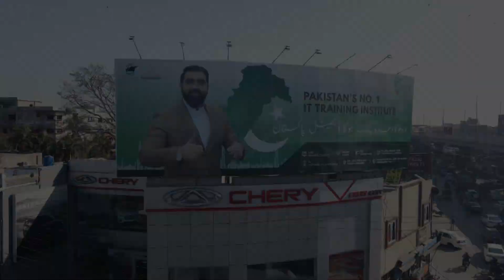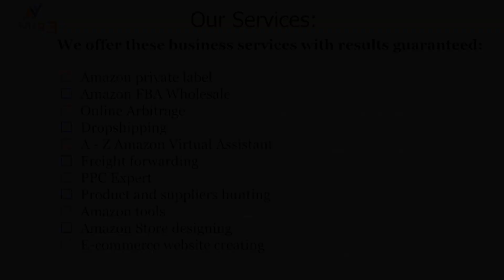𝗝𝗼𝘂𝗿𝗻𝗲𝘆 𝗼𝗳 𝗣𝗡𝗬 𝗚𝗿𝗼𝘂𝗽 𝗼𝗳 𝗖𝗼𝗺𝗽𝗮𝗻𝗶𝗲𝘀 (𝟮𝟬𝟭𝟯 𝘁𝗼 𝟮𝟬𝟮𝟯)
Participants, who will complete the course will get PNY Pink Certificate and referred to the relevant industries for jobs and internships.